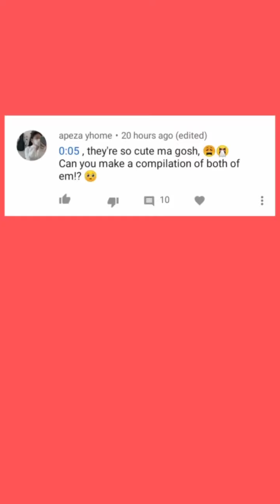Chrystiane Jowy & Aaliyah TikTok Compilation